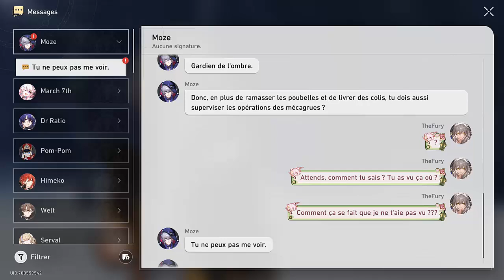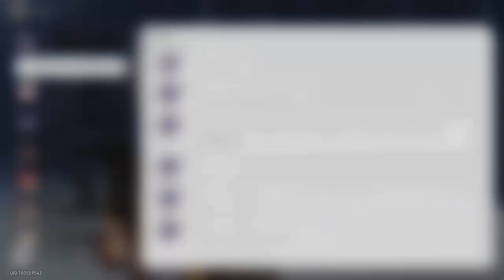Honkai Star Rail 175